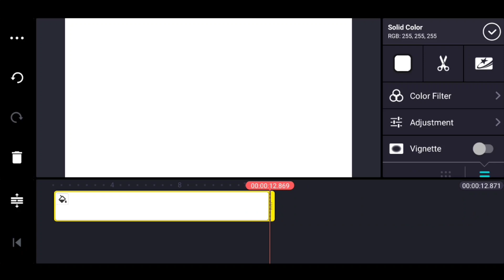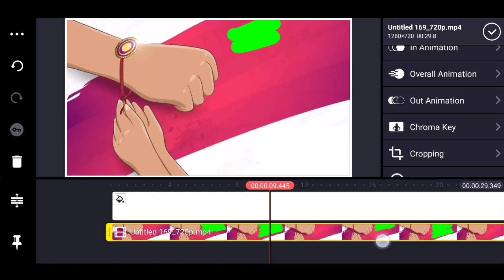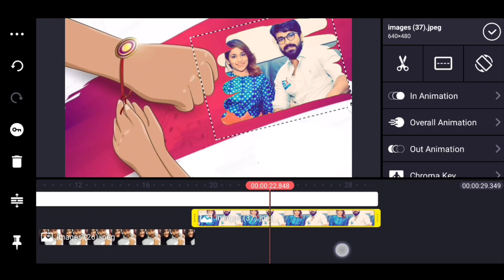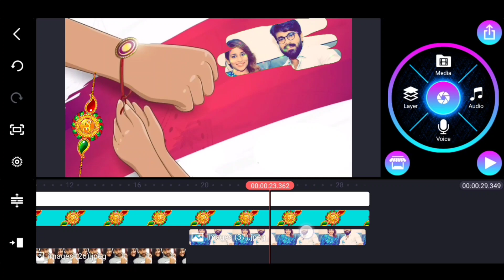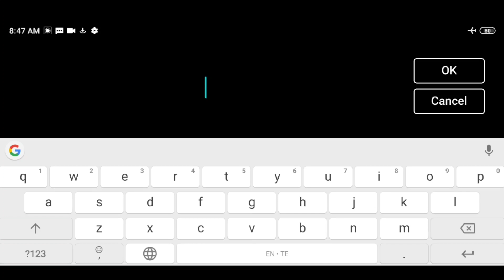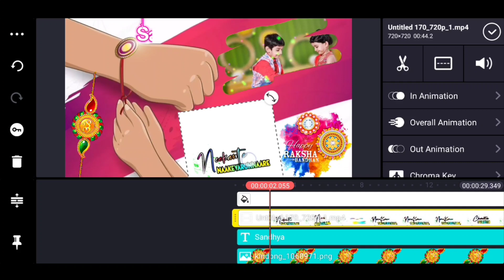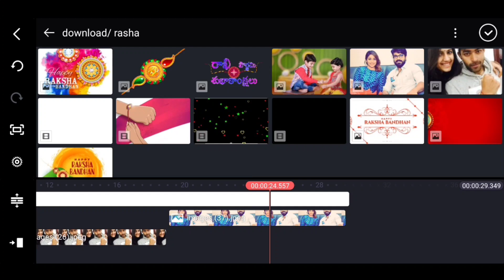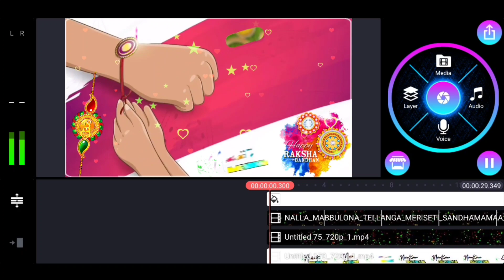how to Beautiful raksha Bandhan status editing kinemaster editing video trending WhatsApp status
beautiful raksha Bandhan WhatsApp status editing kinemaster editing videos RCF creations Guruji channel trending lyrical status attitude status editing Rakhi pournami editing videos birthday greeting videos Happy Rakhi pournami

Please contact 🙏🙏